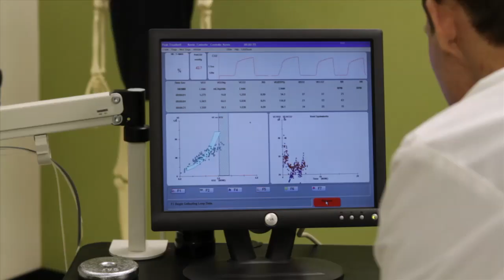Combine Testing Program for Hockey Players (Short Version)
The Peak Centre for Human Performance is pleased to offer our Combine Testing Program for players aged 14 years and up.